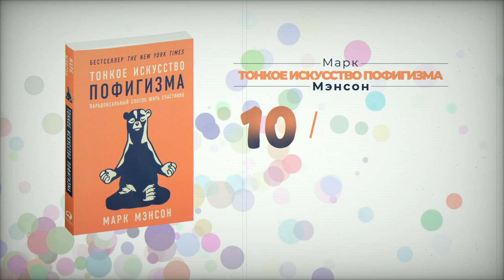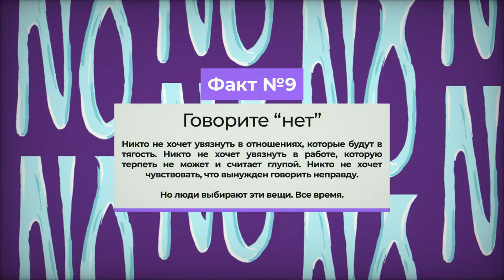«Тонкое искусство пофигизма» - Книга очень кратко за 2 минуты. Быстрый обзор ⏰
👋 10 фактов из книги Марка Мэнсона «Тонкое искусство пофигизма» всего за 2 минуты. Становись начитанней, пока лениво и пофигистически лежишь на диване. Тут вот весь обзор целиком